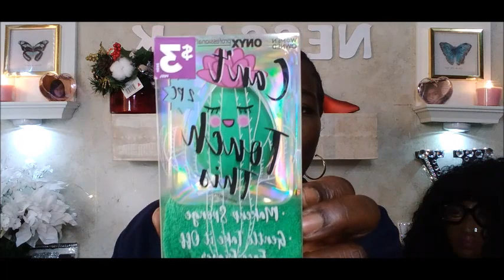DOLLAR GENERAL AND FAMILY DOLLAR HAUL